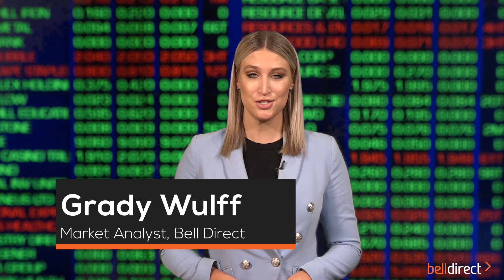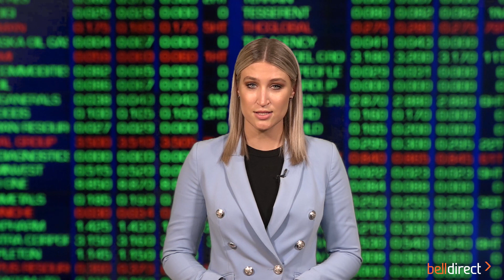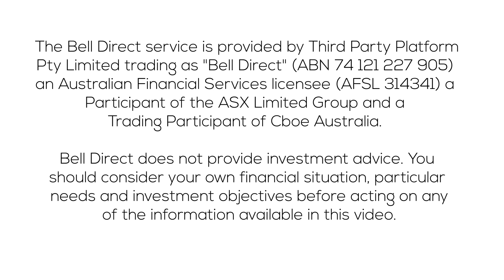From the helm: Starpharma's (ASX:SPL) Chief Executive Officer, Dr. Jackie Fairley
In this instalment of our From the helm series, Bell Direct’s Grady Wulff speaks to Starpharma's (ASX:SPL) Chief Executive Officer, Dr. Jackie Fairley.

Starpharma Holdings Limited (ASX:SPL) is a global biopharmaceutical company and a world leader in the development of new pharmaceutical and medical products based on proprietary polymers called dendrimers.

In this video Dr. Fairley discusses:
- (0:56) A brief overview of Starpharma
- (2:31) Growing distribution network for Viraleze
- (3:29) SPL's exciting oncology portfolio and key partnerships with major companies
- (4:56) How Viraleze works and the market opportunity going forward
- (6:09) What's coming up next for SPL

Note: This interview was filmed on 20 October 2022.